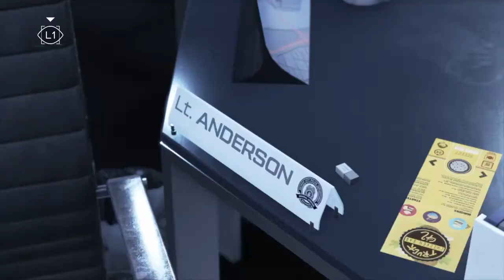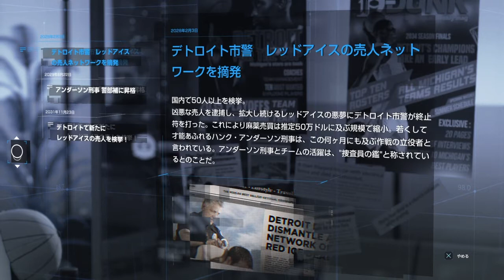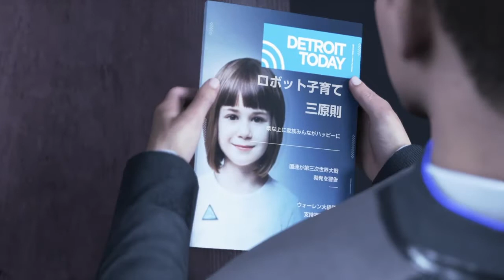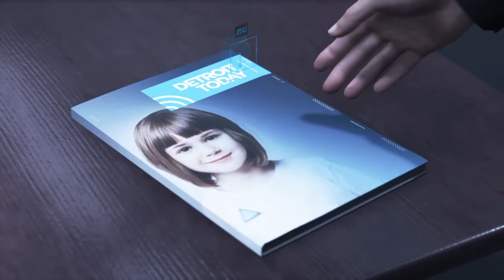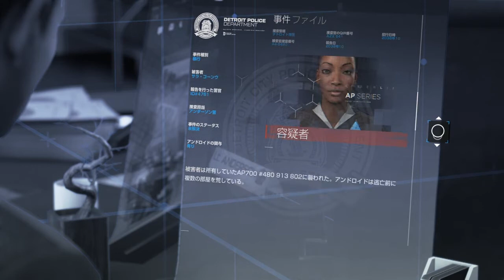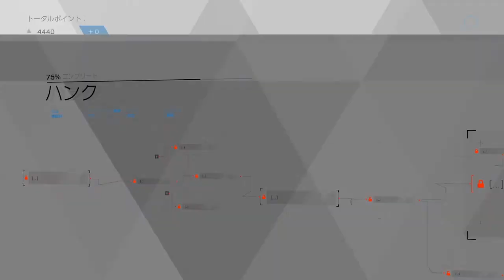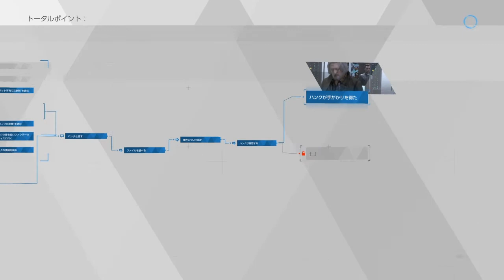【Detroit Become Human】＃9 人間様のご機嫌を取る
初めまして、TQQ999と申します。
PS4デトロイトビカムヒューマン初見プレイ　第９回です。

普段はFPS、アクション、ホラー等の動画を挙げております。
生配信も行っておりますので、宜しければ来ていただければ幸いです。

【本作品について】
西暦2038年の話。AI技術とロボット工学の発達により、人間そっくりのアンドロイドが製造されるようになり、人間は過酷な労働から解放されようとしていた。アンドロイドによって職を奪われた人々は反アンドロイド感情を持つようになり、排斥運動にまで発展していった。
2038年8月、家庭用アンドロイドが所有者を殺害し、所有者の娘を人質に立てこもる事件が発生した。そのアンドロイドはまるで意思や感情を持つようで「変異体 (Deviant)」と名付けられた。以後、変異体はその1体にとどまらず、増え続けていった。「変異体」には、与えられた仕事を放棄し逃亡したり、中には人類からの解放を叫び「革命」を起こそうとする者もいた。アンドロイドは単なる「便利な機械」なのか？それとも、生きているのか？人類は、新たな課題に直面する。

【本作品について】
2038年8月、家庭用アンドロイドが所有者を殺害し、所有者の娘を人質に立てこもる事件が発生した。そのアンドロイドはまるで意思や感情を持つようで「変異体 (Deviant)」と名付けられた。以後、変異体はその1体にとどまらず、増え続けていった。「変異体」には、与えられた仕事を放棄し逃亡したり、中には人類からの解放を叫び「革命」を起こそうとする者もいた。アンドロイドは単なる「便利な機械」なのか？それとも、生きているのか？人類は、新たな課題に直面する。